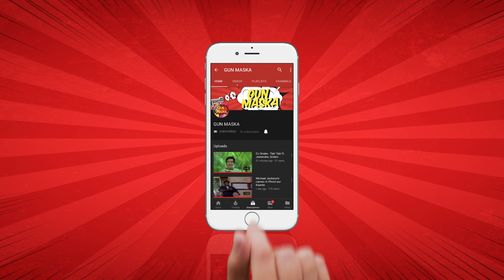Funny Drunk Girls | Gun Maska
Is your heart broken? Do you also have a lot to deal with after your break up? Is it getting tough to up your social media game when going through a break up? Then don't look elsewhere. Gun Maska's freshly baked content from ' The Couch Potato Series' is your place to be! ' Break Up ke Side Effects' is our brand new chapter under the 'Couch Potato Series'. We bet you will find yourself relating to every chapter like its your own!

Break Up ke Side Effects by Gun Maska under The Couch Potato Series.

CAST :-
AKSHAYA NAIK, ANAMIKA SINGH

Gun Maska is an entertainment and content creation hub. We produce and develop funny, zanny, everyday gunning content with a whole lot of maska!